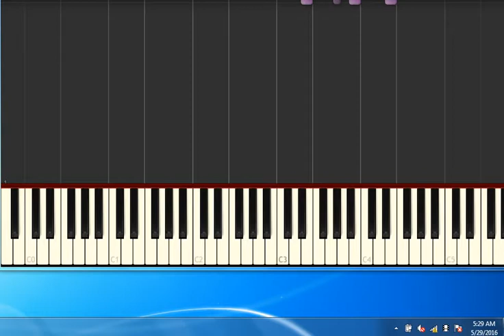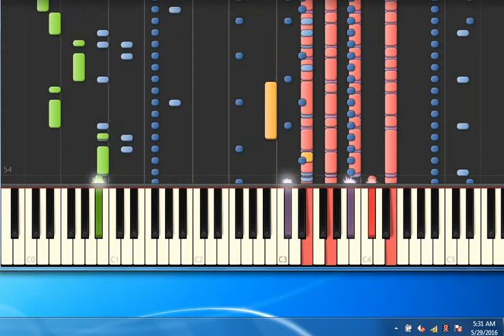[Piano Tutorial Synthesia]Figlio unico - Del Turco Riccardo